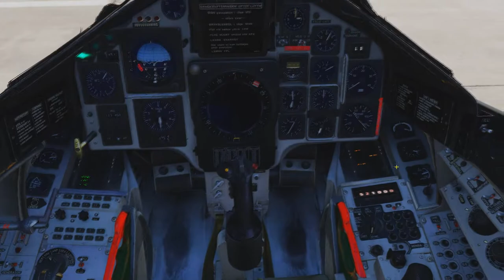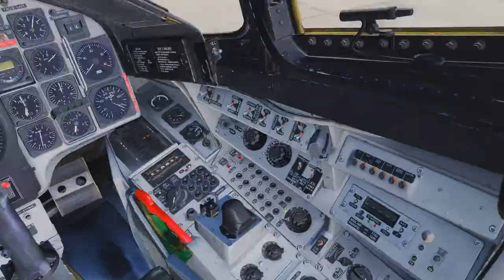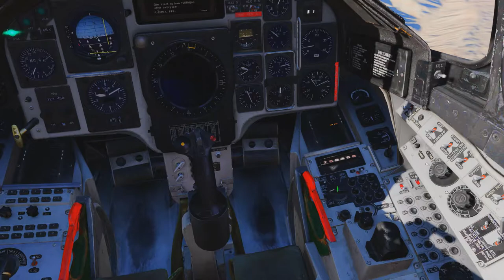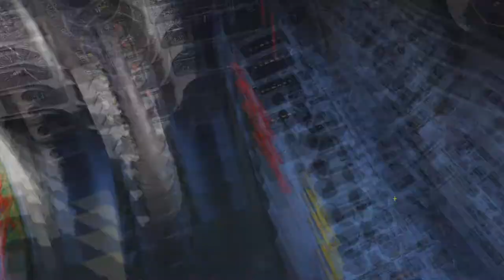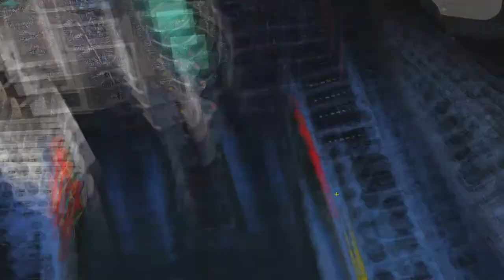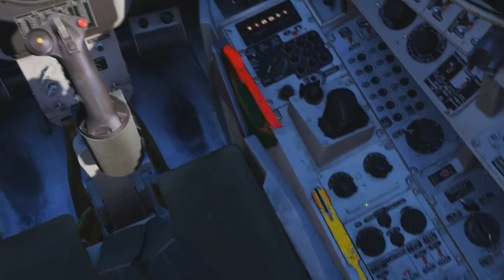DCS: World 2.2 - AJS-37 Viggen: 16-2 Red Flag Campaign (Mission 2)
We've lost Gorgeous George. Also some frames. What happened with this update??